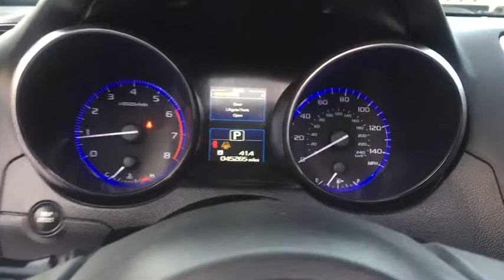2015 Subaru Legacy Fall River, Dartmouth, New Bedford, Wareham, MA, Tiverton, RI 14394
2015 Subaru Legacy
2015 Subaru Legacy 2.5i Premium - Stock#: 14394 - VIN#: 4S3BNAD67F3019389

This gas-saving Legacy will get you where you need to go! All Wheel Drive! CARFAX 1 owner and buyback guarantee. Safety equipment includes: ABS, Traction control, Curtain airbags, Passenger Airbag, Stability control...Other features include: Bluetooth, Power locks, Power windows, Heated seats, CVT Transmission...
175 hp horsepower, 2.5 liter flat 4 cylinder DOHC engine, 4 Doors, 4-wheel ABS brakes, 4WD Type - Full-time, 8-way power adjustable drivers seat, Air conditioning with dual zone climate control, All-wheel drive, Audio controls on steering wheel, Bluetooth, Climate controlled - Driver and passenger heated-cushion  driver and passenger heated-seatback, Clock - In-dash, CVT Transmission, Daytime running lights, Dusk sensing headlights, External temperature display, Front seat type - Bucket, Fuel economy EPA highway (mpg): 36 and EPA city (mpg): 26, Head airbags - Curtain 1st and 2nd row, Heated drivers seat, Heated passenger seat, Heated Windshield Washer Jets - Wiper park, Multi-function remote - Trunk/hatch/door/tailgate, Overhead console - Mini with storage, Passenger Airbag, Power heated mirrors, Power windows with 2 one-touch, Rear bench seats, Remote power door locks, Speed-proportional power steering, Stability control, Tachometer, Tilt and telescopic steering wheel, Traction control - ABS and driveline, Transmission controls on steering wheel - Gear shift controls, Transmission hill holder, Trip computer, Video Monitor Location - Front